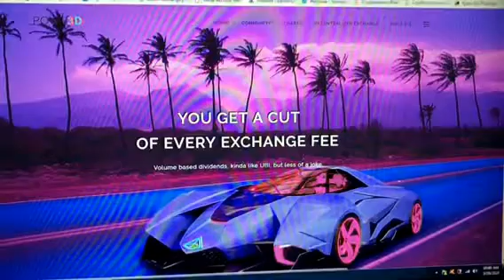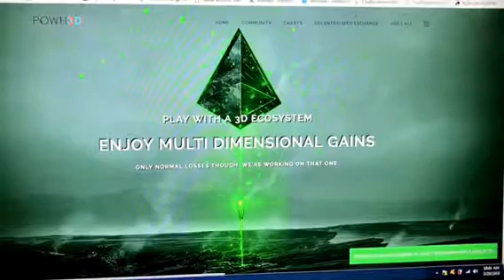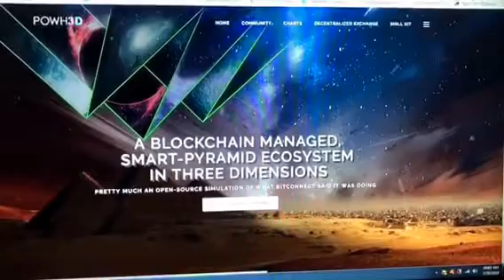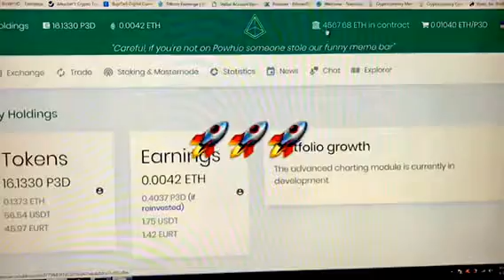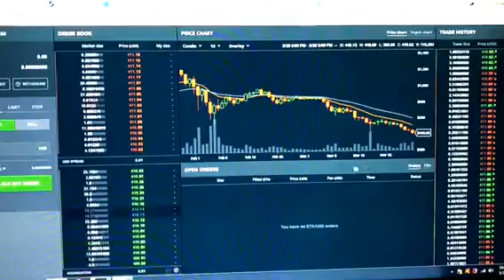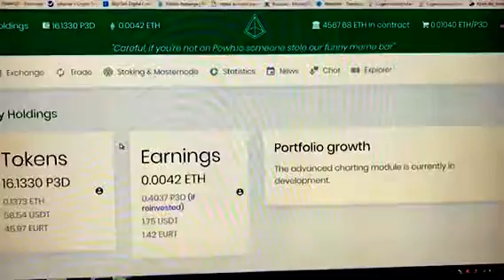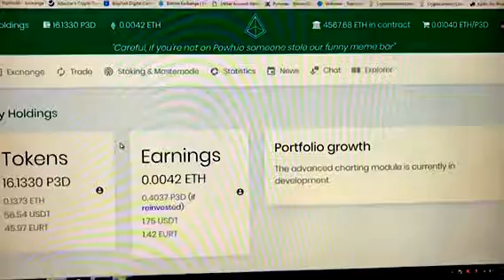POWH MOONING!!! UP 50% ETHEREUM ON DAY 8!!!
Proof Of Weak Hands
Ethereum Blockchain Smart Contract